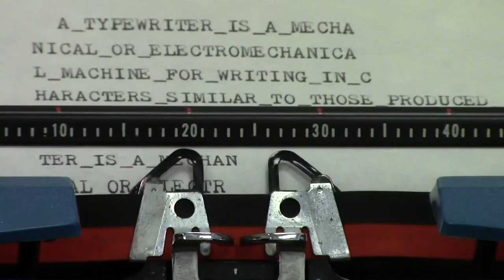Smith Corona Arduino, "The Typewriter Symphony", Leroy Anderson, 1950.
This is a "performance" of Leroy Anderson's 1950 symphonic arrangement, with the typewriter percussion instrument played by a combination 1960s Smith Corona electric typewriter, custom PCB, Arduino, and a Macintosh computer.

Idea, hardware and software design by Chris Gregg, Tufts University Computer Science Department.

Custom acrylic, laser-cut solenoid holders by Derek Seabury, Artisan's Asylum, Somerville, MA.

Solenoid inspiration by Bruce Molay, Tufts University Computer Science Department. Recommendation to modify for Leroy Anderson's score also by Bruce Molay.

Special thanks for help with soldering and debugging by Kate Wasynczuk, Tufts University undergraduate.

Platform: Smith Corona Sterling Automatic 12, Sparco Call Bell

Hardware: Custom PCB (shift registers, optocouplers, etc.), Arduino UNO, Macintosh Macbook, 24V power supply for solenoids.

Software: Arduino Sketch, Custom OS X application, Melody Assistant.